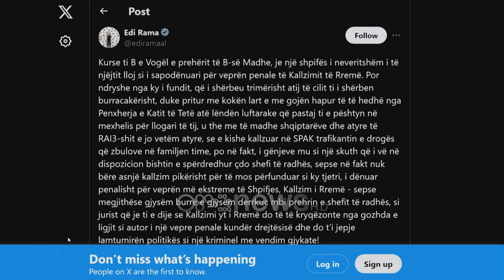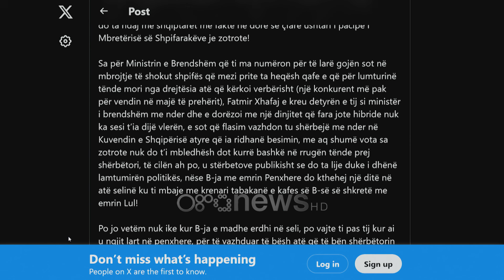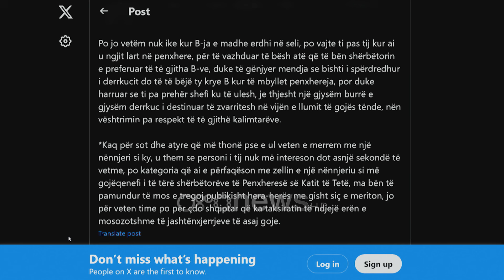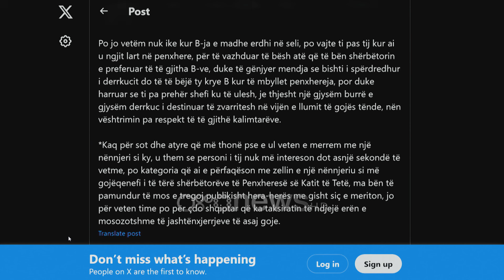Burg Salianjit, Rama i përgjigjet Bardhit: Ti B e Vogël e prehërit të B-së Madhe, je një shpifës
Pas reagimit të Gazment Bardhit ndaj Ramës, ka reaguar sërish kryeministri.

Reagimi i kryeministrit Edi Rama

Kurse ti B e Vogël e prehërit të B-së Madhe, je një shpifës i neveritshëm i të njëjtit lloj si i sapodënuari për veprën penale të Kallzimit të Rremë. Por ndryshe nga ky i fundit, që i shërbeu trimërisht atij të cilit ti i shërben burracakërisht, duke pritur me kokën lart e me gojën hapur të të hedhë nga Penxherja e Katit të Tetë atë lëndën luftarake që pastaj ti e pështyn në mexhelis për llogari të tij, u the me të madhe shqiptarëve dhe atyre të RAI3-shit e jo vetëm atyre, se e kishe kallzuar në SPAK trafikantin e drogës që zbulove në familjen time, po në fakt, i gënjeve mu si një skuth që i vë në dispozicion bishtin e spërdredhur çdo shefi të radhës, sepse në fakt nuk bëre asnjë kallzim pikërisht për të mos përfunduar si ky tjetri, i dënuar penalisht për veprën më ekstreme të Shpifjes, Kallzim i Rremë - sepse megjithëse gjysëm burrë e gjysëm derrkuc mbi prehrin e shefit të radhës, si jurist që je ti e dije se Kallzimi yt i Rremë do të të kryqëzonte nga gozhda e ligjit si autor i një vepre penale kundër drejtësisë dhe do t’i jepje lamtumirën politikës si një kriminel me vendim gjykate! Por unë do ta pres me durim përfundimin e hetimeve të SPAK-ut mbi trafikantin e zbuluar prej teje në familjen time dhe edhe pse nuk do të të çoj dot në gjykatë për Kallzimin e Rremë, që s’ta mbajti b-ja e vogël e shtypit ta bësh se e di po aq mirë sa edhe unë që ke zbuluar Noc Rrokun, do ta ndaj me shqiptarët me fakte në dorë se çfarë ushtari i pacipë i Mbretërisë së Shpifarakëve je zotrote!

Sa për Ministrin e Brendshëm që ti ma numëron për të larë gojën sot në mbrojtje të shokut shpifës që mezi prite ta heqësh qafe e që për lumturinë tënde mori nga drejtësia atë që kërkoi verbërisht (një konkurent më pak për vendin në majë të prehërit), Fatmir Xhafaj e kreu detyrën e tij si ministër i brendshëm me nder dhe e dorëzoi me një dinjitet që fara jote hibride nuk ka sesi t’ia dijë vlerën, e sot që flasim vazhdon tu shërbejë me nder në Kuvendin e Shqipërisë atyre që ia ridhanë besimin, me aq shumë vota sa zotrote nuk do t’i mbledhësh dot kurrë bashkë në rrugën tënde prej shërbëtori, të cilën ah po, u stërbetove publikisht se do ta lije duke i dhënë lamtumirën politikës, nëse B-ja me emrin Penxhere do kthehej një ditë në atë selinë ku ti mbaje me krenari tabakanë e kafes së B-së së shkretë me emrin Lul!

Po jo vetëm nuk ike kur B-ja e madhe erdhi në seli, po vajte ti pas tij kur ai u ngjit lart në penxhere, për të vazhduar të bësh atë që të bën shërbëtorin e preferuar të të gjitha B-ve, duke të gënjyer mendja se bishti i spërdredhur i derrkucit do të të bëjë ty krye B kur të mbyllet penxhereja, por duke harruar se ti pa prehër shefi ku të ulesh, je thjesht një gjysëm burrë e gjysëm derrkuc i destinuar të zvarritesh në vijën e llumit të gojës tënde, nën vështrimin pa respekt të të gjithë kalimtarëve.

*Kaq për sot dhe atyre që më thonë pse e ul veten e merrem me një nënnjeri si ky, u them se personi i tij nuk më intereson dot asnjë sekondë të vetme, po kategoria që ai e përfaqëson me zellin e një nënnjeriu si më gojëqenefi i të tërë shërbëtorëve të Penxheresë së Katit të Tetë, ma bën të pamundur të mos e tregoj publikisht hera-herës me gisht siç e meriton, jo për veten time po për çdo shqiptar që ka taksiratin të ndjejë erën e mosozotshme të jashtënxjerrjeve të asaj goje.